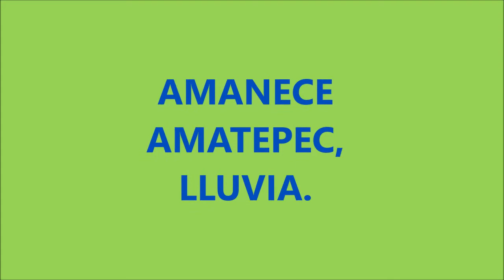AMANECE AMATEPEC, LLUVIA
LLUVIA EN AMATEPEC ESTADO DE MÉXICO.